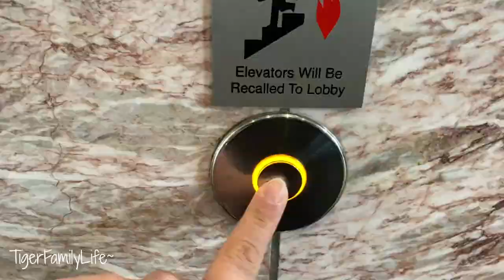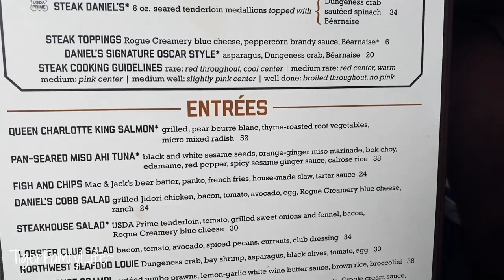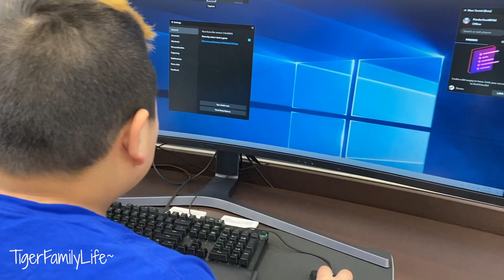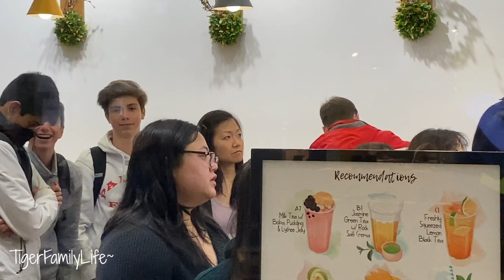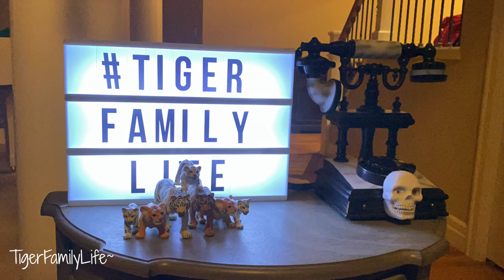How To Spend Your Valentine's Day 2020